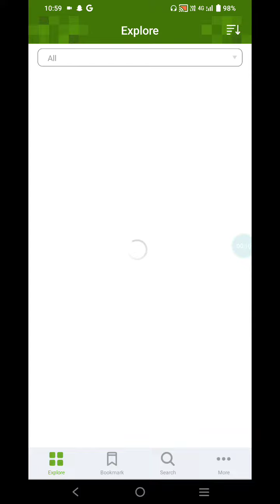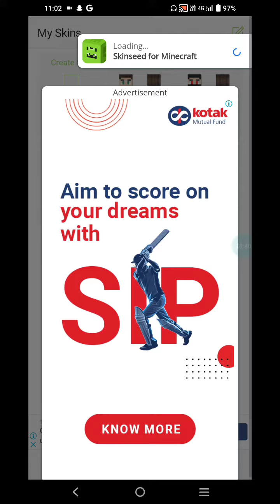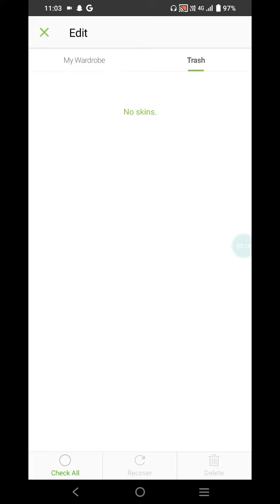How to make shader and skin and map